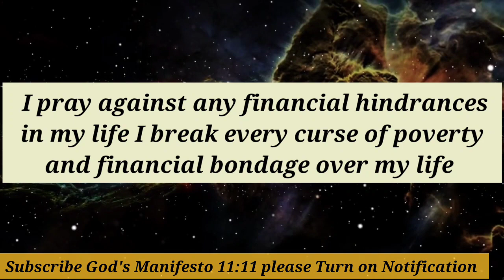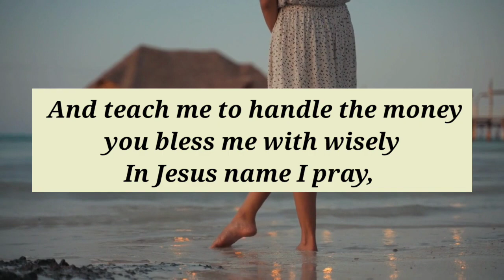God's message for you today 🦋Financial prayers for you today ❤️god